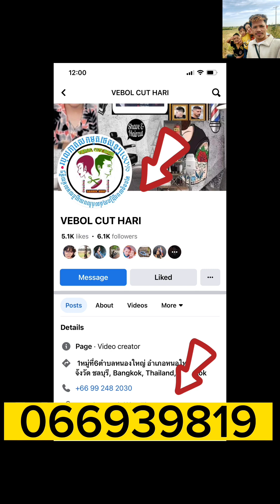how to cut hair comma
Thanks for watching my video, Forget to help Like & comments to click a subscription, there is a tutorial on how to get a new haircut for men and a short video🙏
- [ ] Playlist……: haircut tutorial

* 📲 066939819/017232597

Thanks

Thankshair cutting,
haircut,
hair cutting styles,
hair cutting photo,
hair cutting malayalam,
hair cutting at home,
haircut style,
haircut at home,
haircut fails,
haircut asmr,
hair cut style of boys,
haircut 2021,
h hair cutting,
f haircut,
e haircut,
p hair cutting,
o hair cutting,
o haircut,
v haircut,
v hair cutting,
v hair cutting at home,
v hair cutting boy,
v hair cutting tutorial,
v hair cutting styles for girls,
v hair cutting man,
v hair cutting bts,
s haircut,
a hair cutting,
a haircut,
a hair cutter sound,
a hair cutter,
a hair cutter noise,
w hair cutting,
q hair cut,
u haircut,
u haircuts malayalam,
u haircut for long hair,
u hair cutting at home,
u hair cutting,
u hair cutting at home in tamil,
u hair cutting in tamil,
u haircut hairstyle,
y hair cutting,
cut my hair مترجمة,
l haircut,
l hair cutting,
x haircuts,
haircut 0 sides,
haircut 0 on sides 1 on top,
haircut 0,
haircut 0.5,
haircut 0 number,
haircut 0.5 on the sides,
haircut 0 sides 3 top,
haircut 0.5 fade,
0 haircut,
0 haircut girl,
0 hair cutting style,
0 haircut men,
0 hair cutting,
0 haircut sides,
0 haircut style,
0 number hair cutting machine,
haircut 100,
haircut 101,
haircut 1,
haircut 123 go,
haircut 123,
haircut 15,
haircut 10 years,
haircut 1 side,
1 haircut,
1 hair cutting,
1 haircut 3 hairstyles,
1 haircut waves,
1 haircut all over,
1 haircut 10 styles,
1 haircut on sides,
no 1 hair cutting,
haircut 2,
haircut 2021 mens,
haircut 2020,
haircut 2.0,
haircut 2u,
haircut 2019,
haircut 2 side,
2 haircut,
2 haircut waves,
2 haircut all over,
2 haircuts in 10 minutes,
2 haircut length,
2 hair cutting,
baaghi 2 hair cutting,
baaghi 2 hair cutting style,
haircut 3d,
haircut 3,
haircut 3 step,
haircut 360,
haircut 3d audio,
haircut 313,
haircut 3mm,
hair cut 3d sound,
3 haircut,
3 haircut on sides,
baaghi 3 hair cutting,
krrish 3 hair cutting,
2 by 3 haircut,
grade 3 haircut,
witcher 3 haircut,
haircut 4d,
haircut 4,
haircut 4 guard,
haircut 4d audio,
haircut 45 degree angle,
haircut 4 on top,
haircut 4 on sides,
haircut 4c hair,
4 haircut,
4 haircut and facial cairo,
4 haircut on top,
4 haircut all over,
housefull 4 hair cutting scene,
type 4 hair cut,
bigg boss 4 hair cutting,
4 year girl hair cutting style,
haircuts 5 minute crafts,
haircut 5,
haircut 5d,
haircut 50,
haircut 5 year girl,
haircut 50 year old woman,
5 haircut,
5 minute crafts haircut,
5 haircuts at the same time,
5 haircut length,
5 hair cutting scissors,
top 5 hair cutting,
gta 5 hair cutting,
top 5 hair cut style,
top 5 hair cutting machine,
haircut 6 on top,
haircut 6 all over,
haircut 6 year old boy,
haircut 66,
haircut 6d,
haircut 6mm,
haircut 6 on top 3 on sides,
haircut 60s,
6 haircut,
mens number 6 haircut,
2 6 haircut,
5 by 6 haircut,
4/6 haircut,
6 year girl hair cutting style,
6 month baby hair cutting,
6 year boy hair cutting style,
haircut 7.1,
haircut 7,
haircut 7 on top,
haircut 77,
haircut 70s,
haircut 7d,
haircut 7 on top 3 on sides,
haircut 7d sound,
7 haircut,
7 hair cutting,
7 haircut style,
photoshop 7 hair cutting,
bigg boss 7 hair cutting,
team 7 hair cutting,
number 7 haircut,
7 step hair cutting,
haircut 8d,
haircut 8 all over,
haircut 8d sound,
haircut 8 on top,
haircut 8 passengers,
haircut 8,